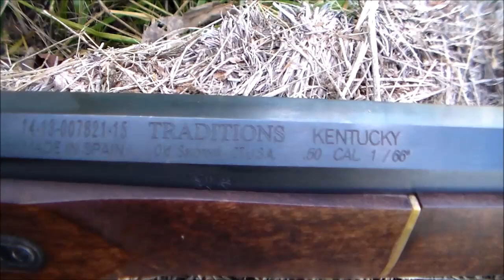Kentucky 50 Caliber Black Powder Rifle Review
Review of the Traditions 50 caliber black powder Kentucky Rifle. It is a fun gun to shoot and is accurate as well. We had a great time shooting this rifle from 20 and 50 yard, both standing and over a rest. A great piece of history.